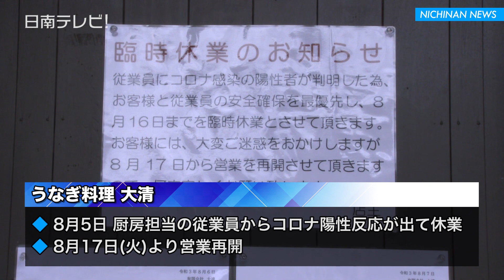コロナ休業のうなぎ店 ウナギを放流（宮崎県日南市）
新型コロナウイルスの感染で、８月６日から店を休業している「うなぎ料理大清」が、宮崎県産の養殖ウナギ約２００匹を広渡川と酒谷川へ放流しました。

　急な店の休業でウナギの在庫を抱えて弱らせてしまうため、地域資源に貢献しようと、ウナギの石倉がある４箇所のうち３箇所に放流することにしました。

　有限会社大清・常務取締役の本田清大さん「広渡川自体が元々シラスウナギの採取地だったということで、またそういう所に戻ってくれたらと願いを込めて今回放流。弱ったウナギをお客様に提供するわけにはいかないので飲食店のケジメとして苦渋の決断ですけど放流をしました」と話していました。

　今回の放流で寄贈を受けることになった日南広渡川漁業協同組合の戸田博組合長は「石倉の所にウナギを購入し義務放流をしているが高価なもので思うようには放流ができないところに、突然ウナギを約50kg寄贈するからと話しをいただいて感謝しています」とコメント。

　店舗では８月５日に厨房担当の従業員からコロナの陽性反応が出て店を休業しており、１７日に営業を再開します。